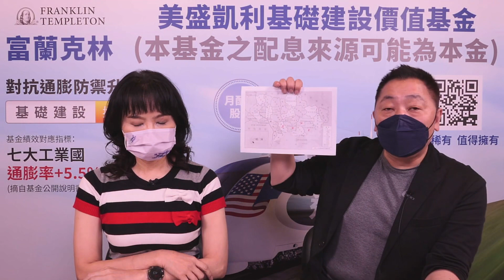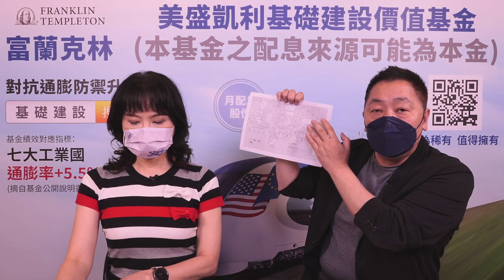'22.06.20【觀點│正經龍鳳配】Pt.1 烏克蘭成為歐盟候選國！猜猜看會等多久？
主持人：唐湘龍 × 陳鳳馨
主題：烏克蘭成為歐盟候選國！猜猜看會等多久？
節目直播時間：週一、週四 早上9點30分
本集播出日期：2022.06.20